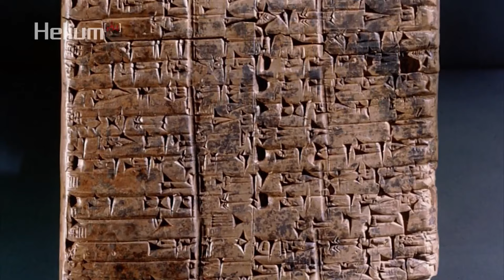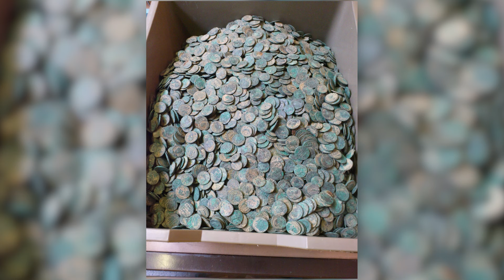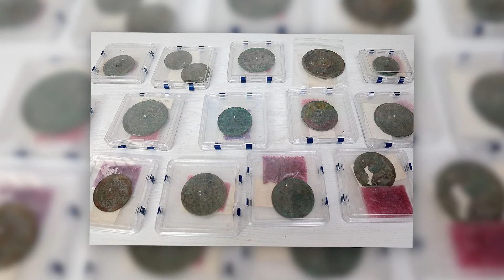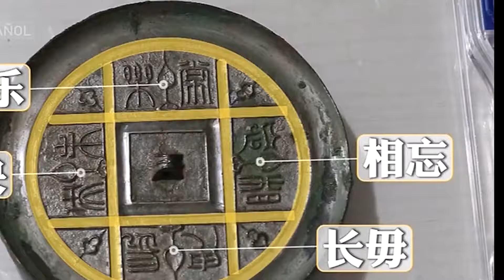Descubrimientos Arqueológicos fuera de lugar que Desafían la Historia.